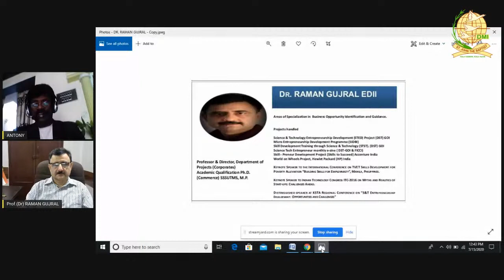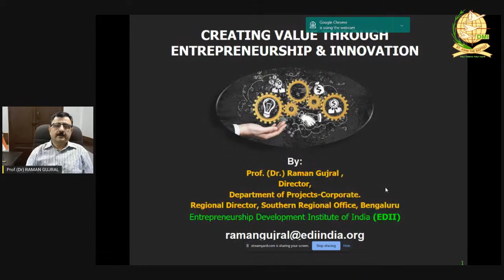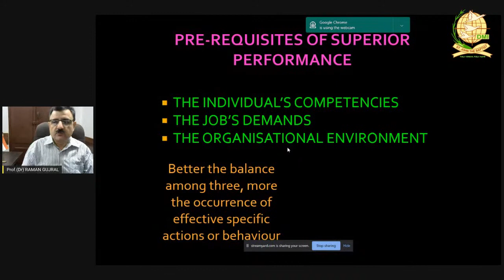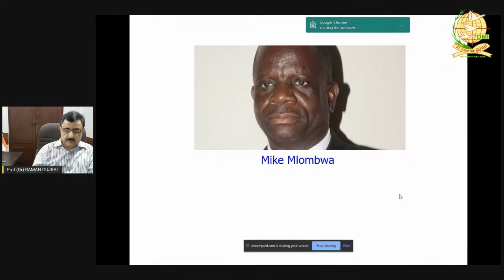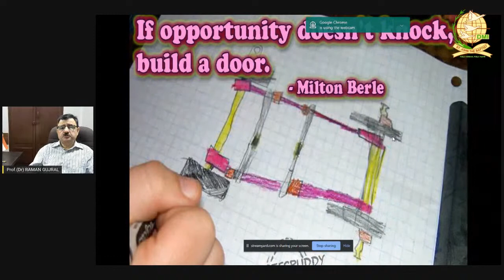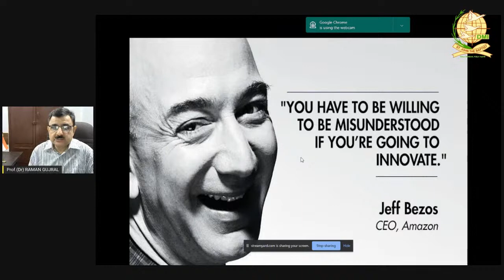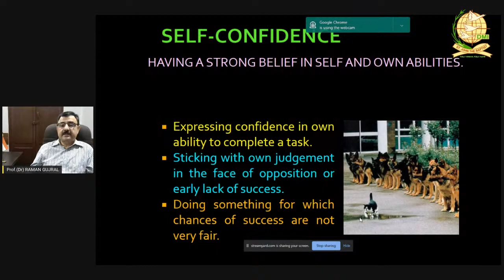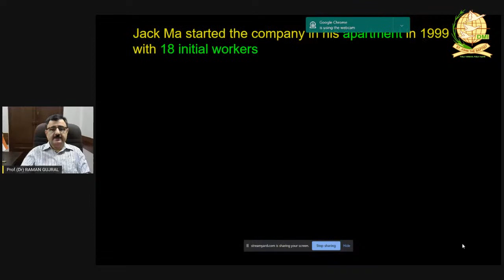SCHOLARS SKILL ENRICHMENT PROGRAMME DAY 11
Feedback form:
E-certificate will be provided to all successful participants
Link for Next Day Session –